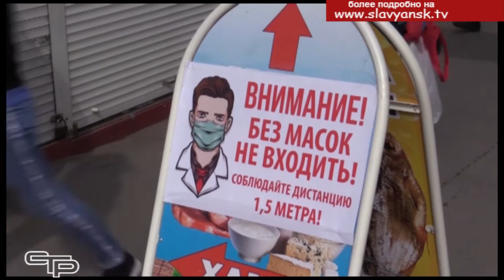Почему важно носить медицинские маски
Спрос на медицинские маски в настоящее время очень высокий. Их изготовлением занялись и местные  товаропроизводители для того, чтобы каждый смог приобрести  такие маски и самое главное – не забывать  их применять по назначению